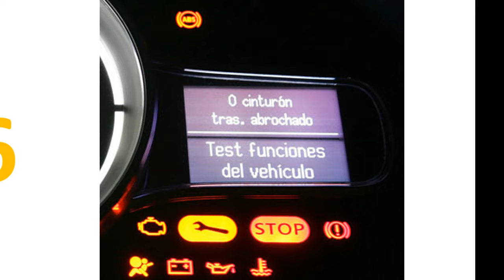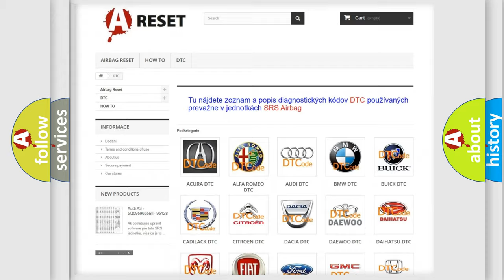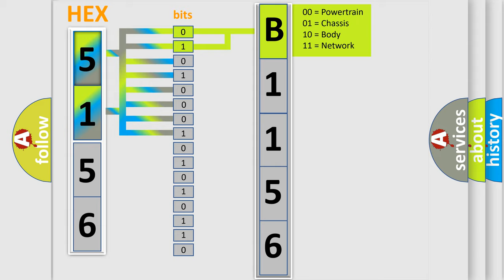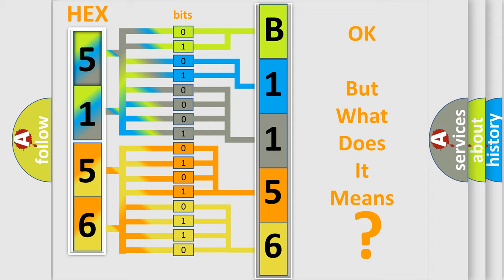DTC Toyota B1156-15 Short Explanation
Contents:
0:21 Basic DTC analysis according to OBD2 protocol standard.
1:48 Insight into programming
2:58 A diagnostically understandable description of the Diagnostic Trouble Code
3:05 Basic error definition

Make:
Toyota
Code:
B1156 15
Definition:
TPMS Battery Voltage Problem 2
Cause:
TPMS Transmitter
Failure Type: